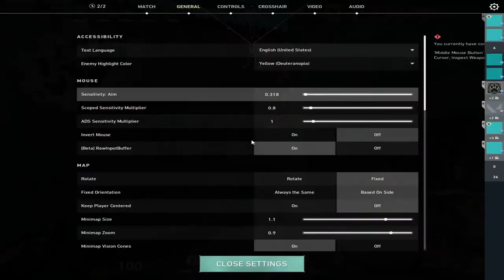When A Fortnite Player Plays Valorant🔴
im a complete shitter i dont think im good and just starting to grind agan and now posting these for fun

Mouse: G Pro x superlight
Keyboard: Apex Pro TKL